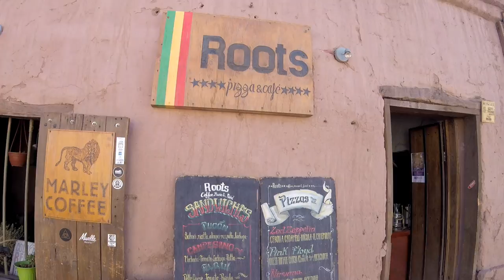Franchutería de San Pedro de Atacama: Vlog #14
Video log #14 de un día de pesca en las cercanías de los  Géiseres del Tatio, cerca de San Pedro de Atacama, en las cercanías de Calama. II Región de Antofagasta, Chile. Antes de la pesca hicimos un aro en San Pedro para comprar unos deliciosos croissant en la famosa "Franchuteria" y tomar un cafe en "Roots". Visitamos la iglesia, carabineros y la municipalidad.

Antes de llegar pasamos al lado del pueblo de Machuca.

En ésta oportunidad me acompaña un colega de trabajo y su señora.